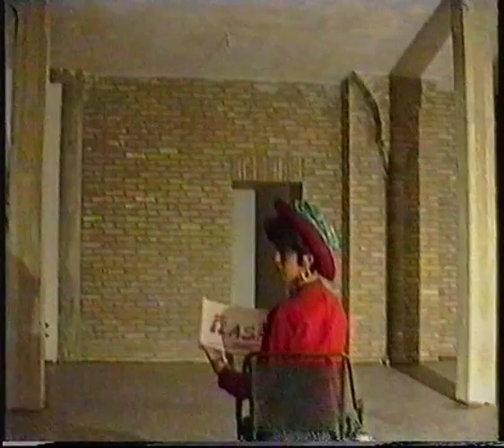1993/94 TELENOVELA A CESENA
Linda Russo-Idà  Paolo Bellettini  Raffaele Piscitelli